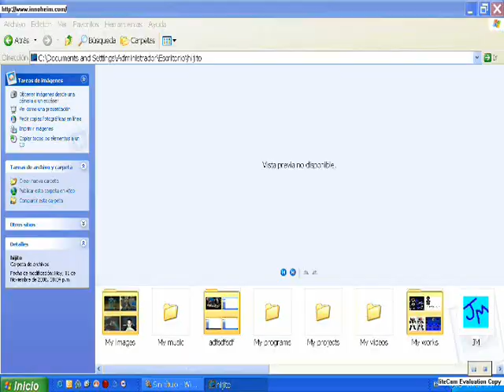Bionicle Episode 6 Lewa & Onua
Lewa & Onua